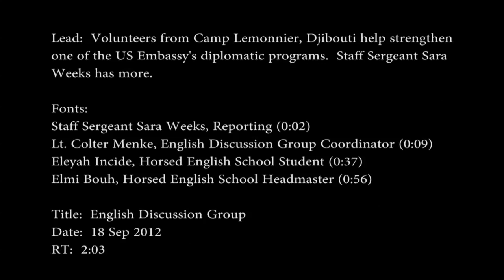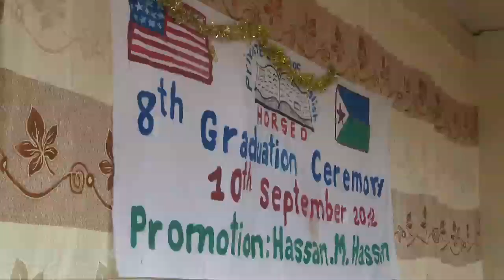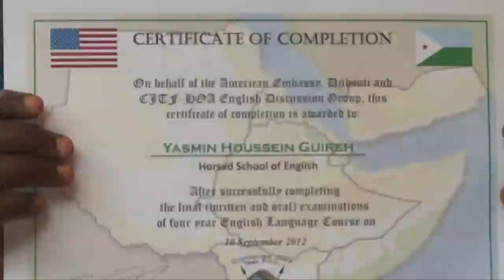Djiboutians learn English at the Armed Forces English Language Center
Djiboutian students and staff from the Djiboutian Armed Forces English Language Center, Department of English benefit from a partnership with members of the Djibouti City Civil Affairs Teams in more ways than one.  Class is in session as we follow Staff Sergeant Sara Weeks for the story.